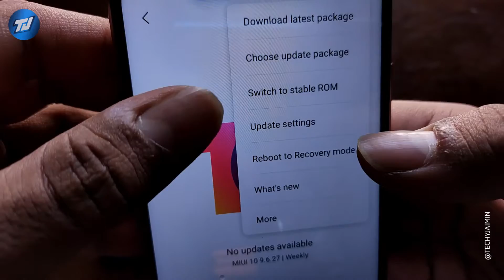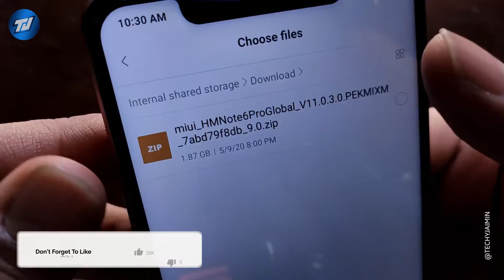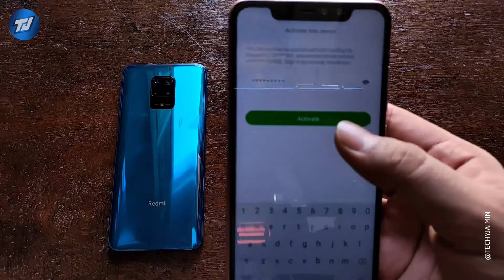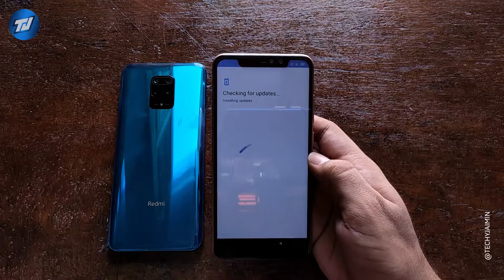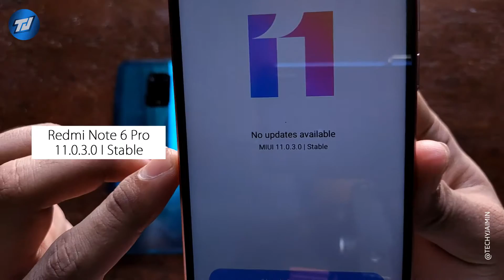Change MIUI 11 ROM From Beta To Stable Version On Any Xiaomi Phones | Ads Remove Tips 2020 !!!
Change MIUI ROM From Weekly To Stable Version On Any MI Phones | Ads Remove Tips 2020